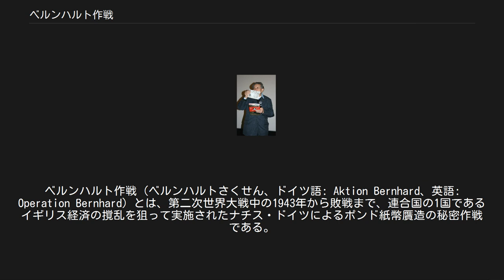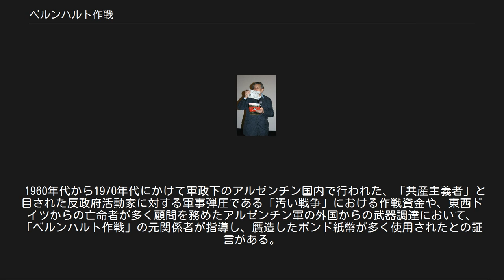ベルンハルト作戦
ベルンハルト作戦（ベルンハルトさくせん、ドイツ語: Aktion Bernhard、英語: Operation Bernhard）とは、第二次世界大戦中の1943年から敗戦まで、連合国の1国であるイギリス経済の撹乱を狙って実施されたナチス・ドイツによるポンド紙幣贋造の秘密作戦である。
国家機関による通貨贋造事件としては史上最大規模であった。
 2008年1月、パリにおける『ヒトラーの贋札』のプレミアで贋5ポンド札を見せるアドルフ・ブルガー 同作戦は、ヴァルター・シェレンベルク率いる親衛隊情報部の国外諜報部門（国家保安本部第VI局）の謀略工作の専門家アルフレート・ナウヨックス親衛隊少佐が発案、書類偽造課長ベルンハルト・クリューガー親衛隊少佐が指揮・実行した。
 実際に贋造したのは、ザクセン・ハウゼン強制収容所に集められたユダヤ人技術者たちである。
1944年までに贋造された5ポンド札ほか、複数のポンド札は1億3200万ポンドに上り、うち約50％がスパイへの報酬、秘密工作資金、武器調達用などの海外の秘密工作に使用され、その量は当時の全流通量の約10％に相当した。
 大戦末期に近い1944年、イギリスの駐トルコ特命全権大使である雇い主の機密書類を写真撮影して、ドイツ側に売り渡したスパイで、「キケロ」のコードネームで呼ばれたエリエサ・バズナは、報酬として総額30万ポンド（現在の邦貨30億円相当）を得たが、すべてベルンハルト・クリューガーの偽札であった。
また、幽閉されたイタリアのベニート・ムッソリーニ元首相の救出作戦の資金にも充てられたという。
精度は非常に高く、透かしの変更などの対応に追われた。
また、作戦後期には米ドル札の贋造命令が下ったが、技術的な問題で完成には至らなかった。
 ドイツ降伏の混乱の中、親衛隊は贋造紙幣を原版やその他の機密文書とともにオーストリアのトプリッツ湖に沈めたが、1959年に西ドイツの写真週刊誌『シュテルン』の取材によって回収され、作戦の全容が一般に知られることとなった。
 「ベルンハルト作戦」によりヨーロッパ中にばらまかれた贋造ポンド紙幣と、贋造紙幣の流通の噂はヨーロッパ中を駆け巡り、戦中から戦後にかけて信用が失墜したポンドの価値が急落した他、戦後しばらくの間はイギリス国内においても5ポンド紙幣の受け取り拒否が相次いだと言われている。
 戦後解放されたユダヤ人のイスラエルへの逃亡の資金源として、偽造され流通したポンド紙幣が多く使われたと伝えられている他、イギリス軍と戦う独立派の武器調達のためにも多くが使用されたと言われている。
 1960年代から1970年代にかけて軍政下のアルゼンチン国内で行われた、「共産主義者」と目された反政府活動家に対する軍事弾圧である「汚い戦争」における作戦資金や、東西ドイツからの亡命者が多く顧問を務めたアルゼンチン軍の外国からの武器調達において、「ベルンハルト作戦」の元関係者が指導し、贋造したポンド紙幣が多く使用されたとの証言がある。